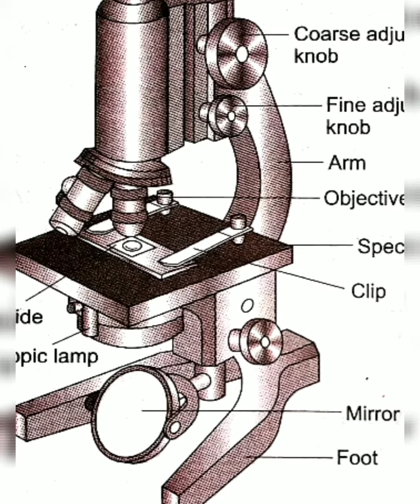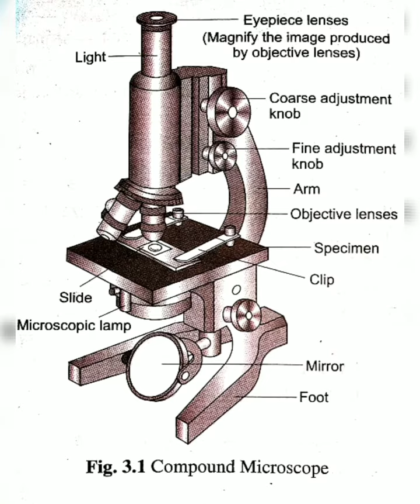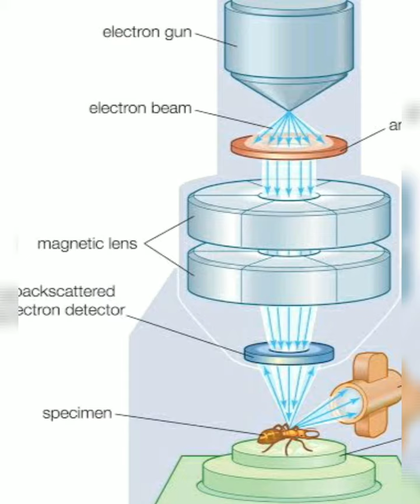introduction of microscope l Types of microscope l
* introduction of microscope
माइक्रोस्कोप का परिचय
                                                           خوردبین کا تعارف
মাইক্রোস্কোপের পরিচয়
માઇક્રોસ્કોપ પરિચય

* Types of microscope
माइक्रोस्कोप के प्रकार
                                                           خوردبین کی قسم
মাইক্রোস্কোপের ধরণ
માઇક્રોસ્કોપનો પ્રકાર